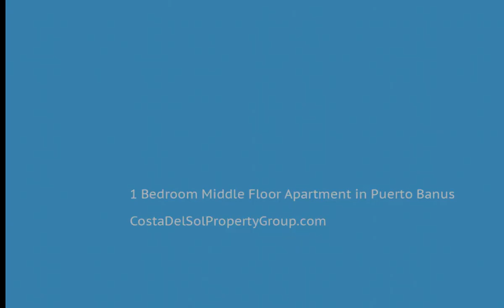1 Bedroom Middle Floor Apartment in Puerto Banus, Costa Del Sol FOR SALE &euro; 450,000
1 Bedroom Middle Floor Apartment in Puerto Banus, FOR SALE &euro; 450,000Spacious apartment in a beachfront urbanisation in Puerto Banus walking distance to all kind of amenities: shops, restaurants, bars, luxury boutiques, banks, pharmacies, beauty saloons and much more. The apartment has a total size of 125 m2 which includes the spacious corner terrace with open views to the community gardens. Parking space is included. The urbanisation has 2 swimming pools, 24 hs security and a direct access to the beach walk. Great as an investment, holiday or permanent home.Covered Terrace;Lift;Fitted Wardrobes;Near Transport;Private Terrace;ADSL/WIFI;Marble FlooringBeachfront;Beachside;Port;Close To Golf;Close To Port;Close To Shops;Close To Sea;Close To Town;Close To Schools;Close To Marina;Urbanisation;Front Line Beach Complex To view and enquire about this property please